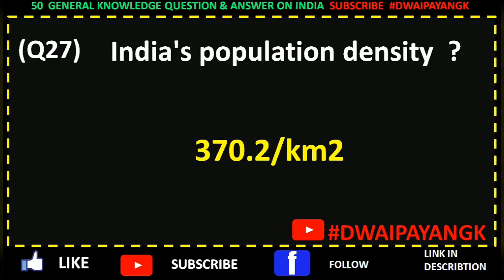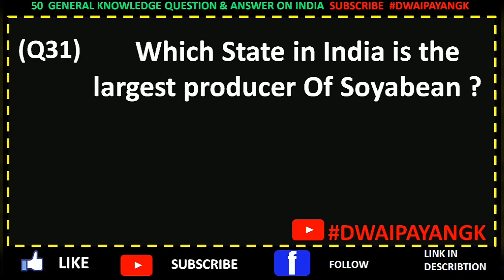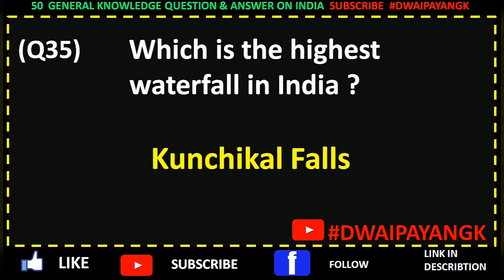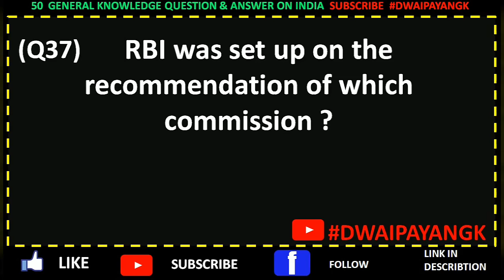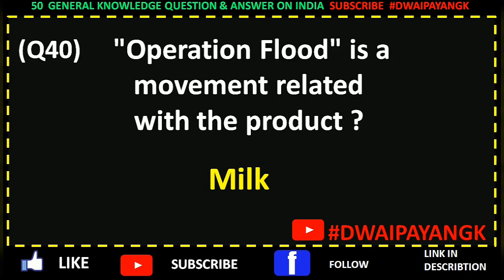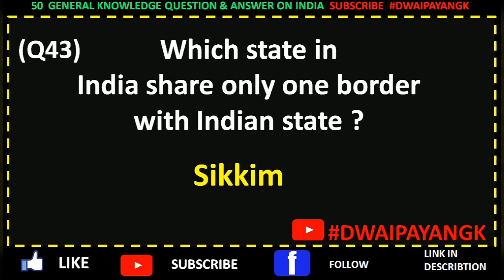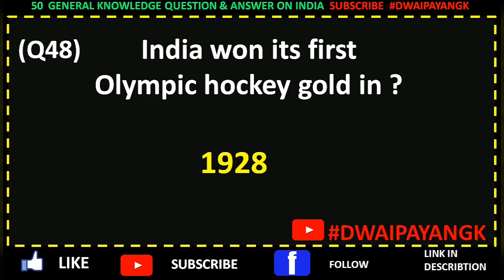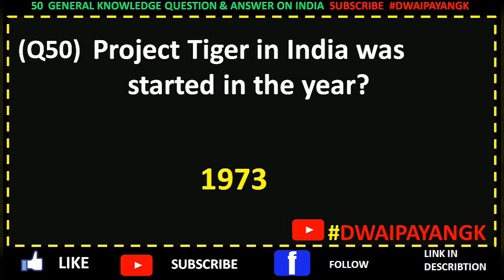IMPORTANT INDIAN GK 50 QUESTIONS & ANSWER PART 2. GENERAL KNOWLEDGE DOSE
Most important gk questions for 2020.
Indian GK.